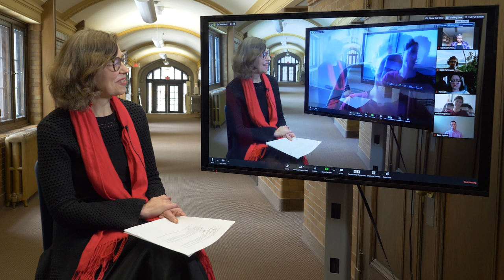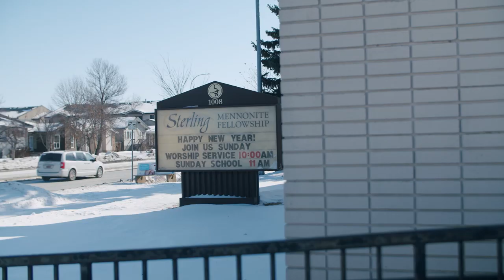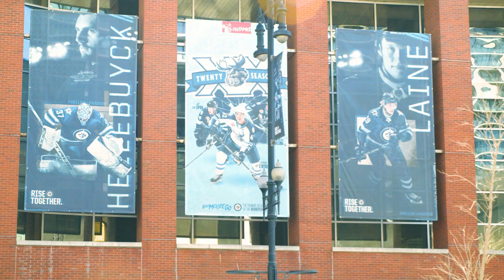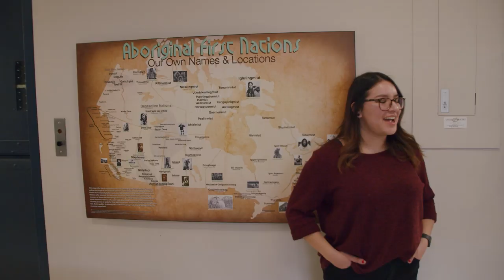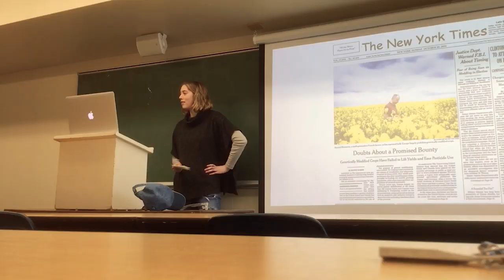Spring at CMU 2020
Given the cancellation of in-person events during the current COVID-19 crisis, Spring at CMU has been reimagined in the form of an online event, featuring music from the CMU Singers; sharing from CMU students, graduates, staff and faculty; a celebration of the CMU Communications & Media program; and an invitation for financial support during this challenging time.

Please join us on Friday, April 3 at  7:00 PM to view the premiere of Spring at CMU 2020.